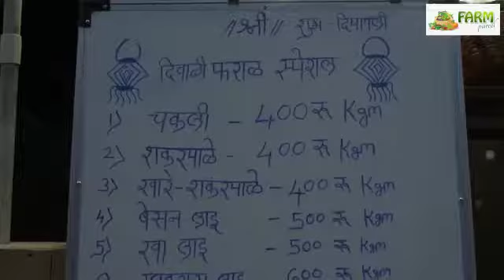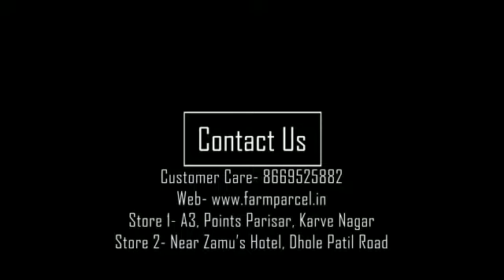FARM PARCEL STORE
FARM PARCEL - Farmers Initiative, sells products online through , we also have Stores @ Karve Nagar & Dhole Patil road.
We sell more than 1200+  products, Vegetables, Grocery, Non veg products , Ready to eat products & many more. For order you can wassap @ 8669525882